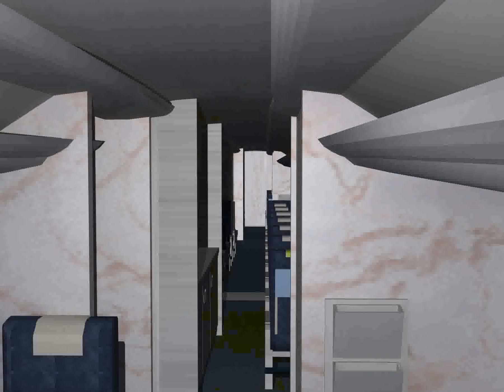Dreamscape L188 Electra II HP Aero Alliance 3D model from CGTrader.com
Dreamscape L188 Electra II HP Aero Alliance – Buy 3D model:
Available file formats: 3D Studio (.3ds), Rhino (.3dm), Lightwave (.lwo, .lw, .lws), Other, Textures, 3D Studio Max (.max), OBJ (.obj), Stereolithography (.stl)